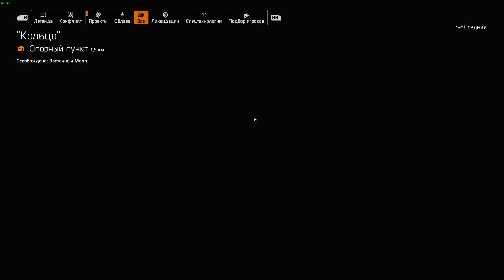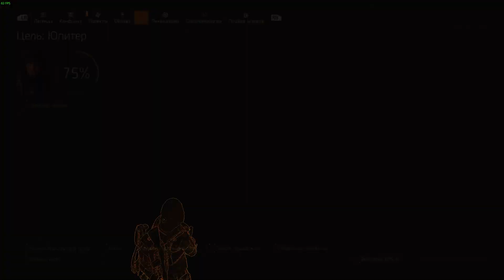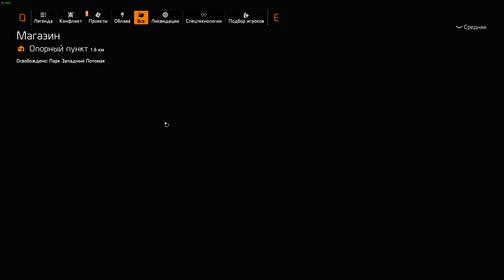Tom Clancy's The Division 2 renegade mercury part 1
Не стал заморачиваться перед выходом 2 рейда литейный завод который должен выйти через 1-2 недели  просто "пробежаться не напрягаясь, я там успею.